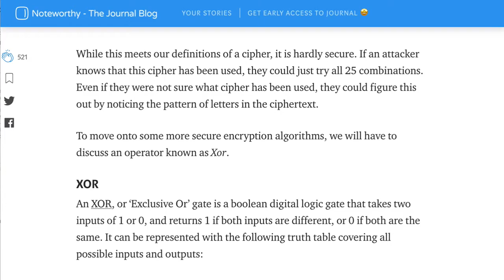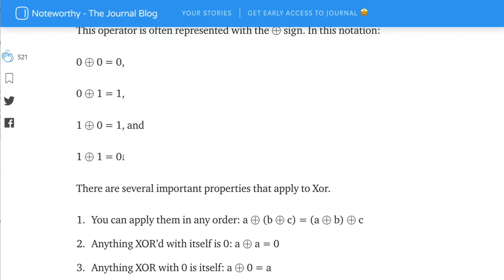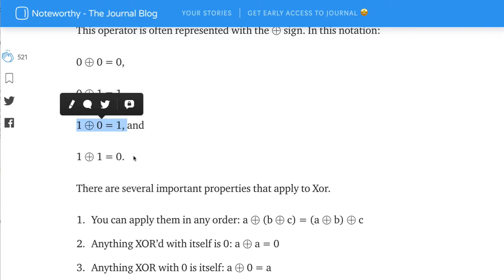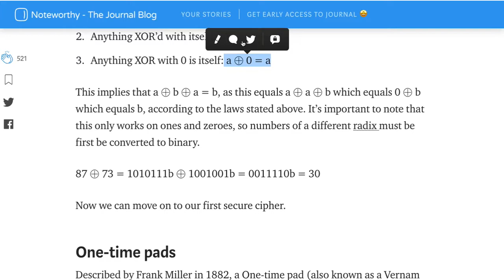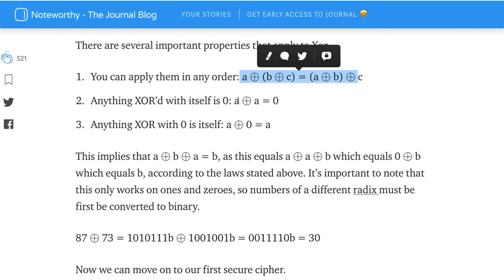Crypto 004 - XOR